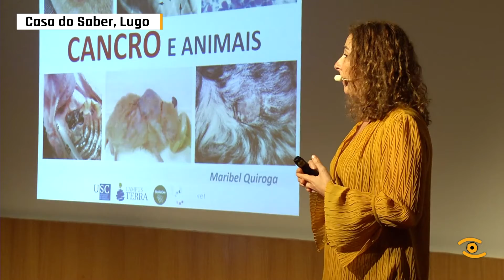Noticia de Lugo: Divulgaterra